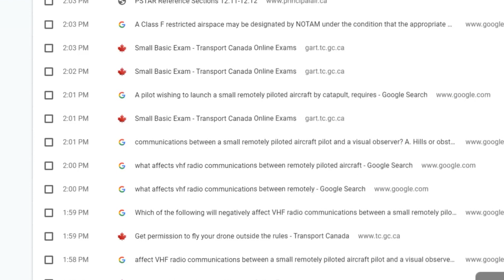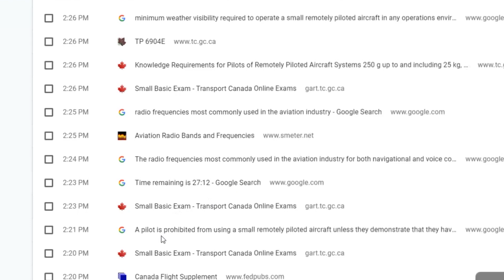New Drone laws in Canada- How to pass WITHOUT studying!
New drone laws in Canada, as of July 2019 state that you can no longer fly a drone without a license. You need to pass the new Canada drone exam to fly it.

That is what today's video is about, i explain:
-Drone laws Canada 2019
-How to pass drone pilot test and get your drone license
-Tips to study/research
-Drone test answers and i have also added links to visit while you're doing the exam.

I own a DJI Spark which is a 300g drone and requires a license, anything above 250g needs a license. So thats pretty much all drones. I passed and got the basic pilot license, that allows me to fly my drone pretty much anywhere but not too close to people and not in restricted areas.